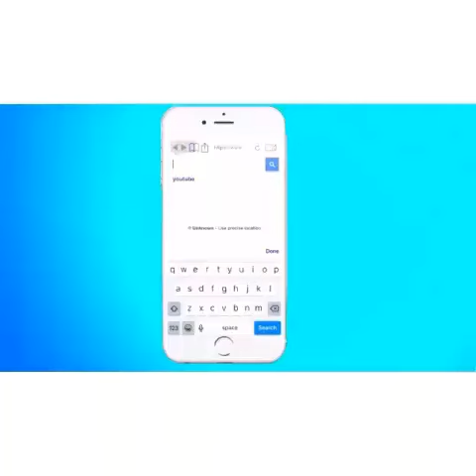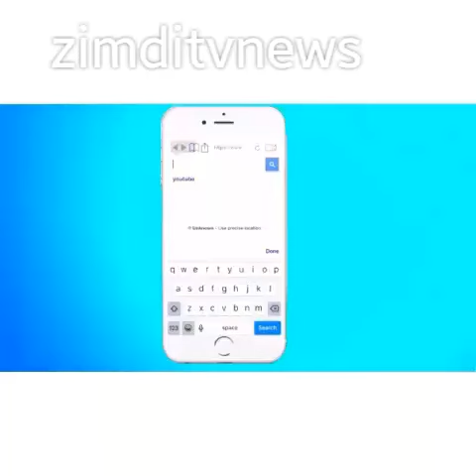Beatthepot Angry women protesters in Pictures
A clear message to President Robert Mugabe that families are hungry no pay no clean no money.have nothing